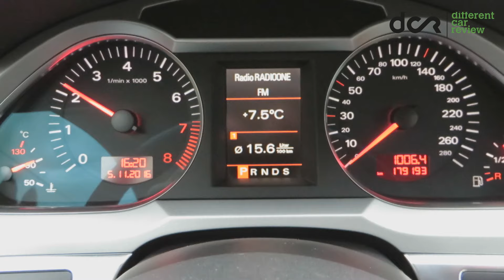Audi A6 Allroad Quattro 4.2 FSI V8, 350 hp Engine & Exhaust sound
Audi A6 Allroad Quattro 4.2 FSI V8 257 kW, 350 hp, Engine & stock Exhaust sound video

Audi A6 Allroad Quattro 4.2 FSI 4F / C6
6 speed automatic gearbox, 350 hp
Full stock petrol engine: 4163 cm3 / 4.2 l FSI, 257 kW / 350 hp, 440 Nm

Audi announced the C6 series allroad in the spring of 2005 and released it in the summer of 2006. This model was called the Audi A6 Allroad quattro (unlike the previous version, which was called Audi allroad quattro, with no reference to the A6).

The Audi A6 allroad quattro again featured adaptive air suspension and the quattro permanent four-wheel drive system. The A6 allroad was powered by a choice of two Fuel Stratified Injection (FSI) petrol engines, a 3.2-litre V6 and a 4.2-litre V8, and two TDI diesel engines, a 180 PS (132 kW) 2.7 L and a 233 PS (171 kW) 3.0 L. The tiptronic gearbox is standard on the 4.2 V8 and the 2.7 TDI, but optional on the 3.2 FSI and 3.0 TDI.

The 6-speed tiptronic transmission system converted high-torque engine power into both sporty performance and operating convenience, with crisp, fast gear changes. Advanced electronics respond efficiently to all driver input in both D (Drive) and S (Sport) programmes, helping to prevent unwanted upshifts when cornering. The five-mode air suspension can be raised by up to 60 mm (2.36 in) to provide ground clearance of 185 mm (7.28 in).

In some European markets, this A6 allroad quattro was more expensive than the larger Audi Q7, buthe air suspension is also an expensive option in the Q7.

different car review
cars, reviews, how to videos, motor shows and much more!